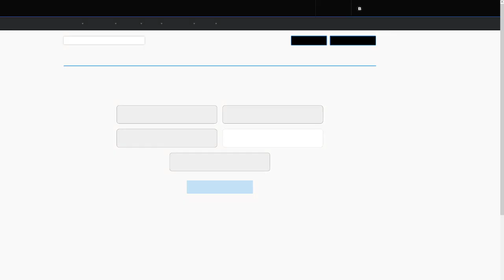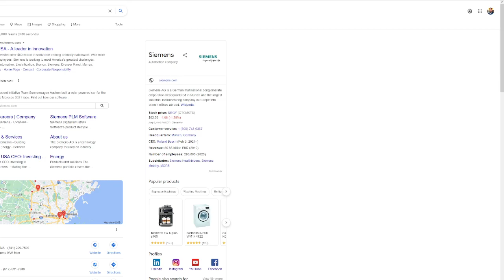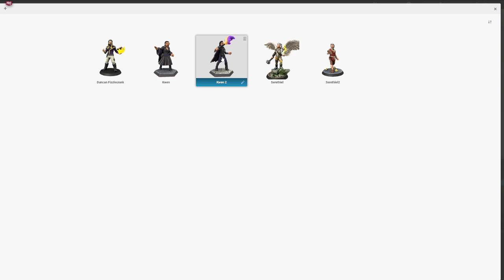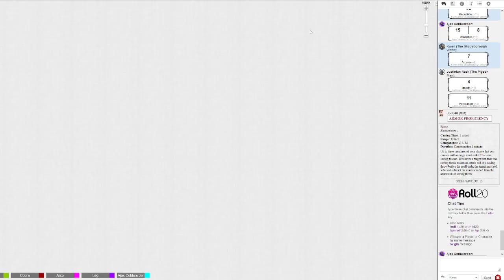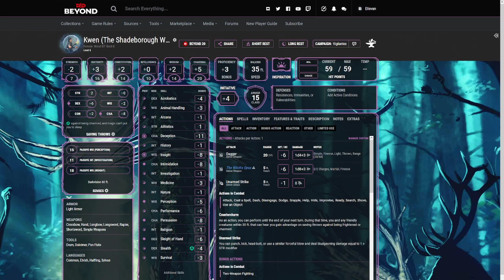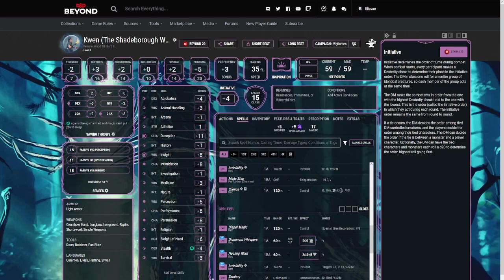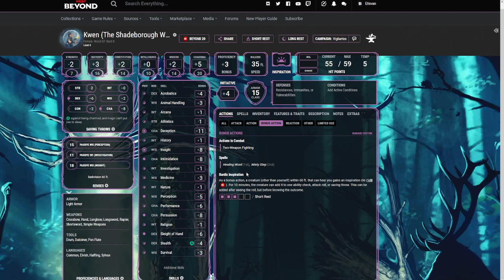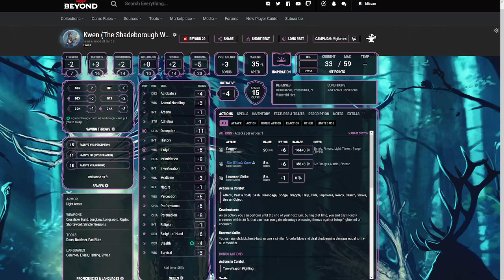D&D: Vigilantes - Part 30